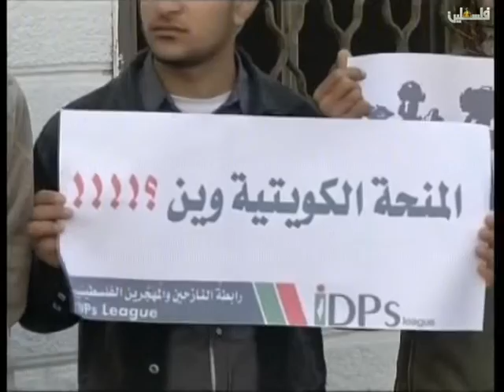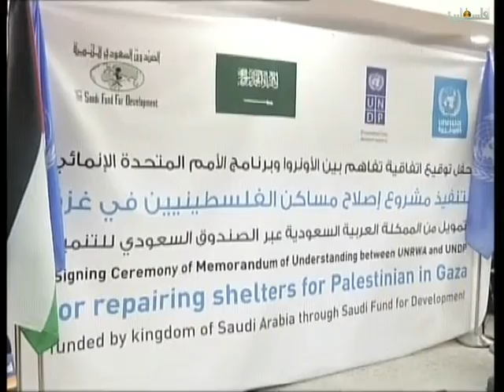تقرير سالي السكني/النازحون والمهجرون يطالبون بالاسراع في اعادة اعمار منازلهم